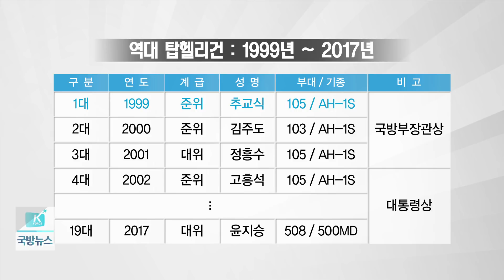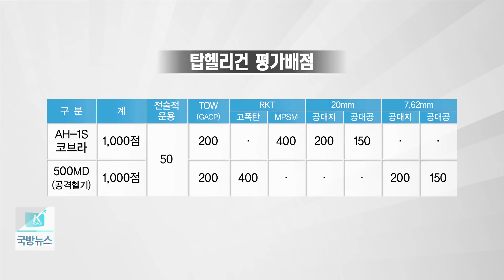[국방뉴스]17.12.27 주간용어돋보기 - 탑헬리건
탑헬리건 (강경일)
육군항공작전사령부는 지난 22일 2017 육군항공 사격대회 시상식에서 올해의 탑 헬리건으로 선정된 윤지승 대위에게 영예의 대통령상을 수여했습니다.

주간용어 돋보기 오늘은 탑 헬리건에 대해 알아보겠습니다.

탑헬리건은 영어로 탑(Top)과 헬리콥터(Helicopter), 거너(Gunner)의 합성어로 육군항공의 공격 헬기조종사 중 최우수 사수를 말 하는데요.

1999년 초대 항공작전사령관이었던 김판규 전 육군참모총장이 공군의 탑건에 비유한 탑헬리건을 명명함으로써 처음 불리게 됐습니다.

육군항공작전사령부는 전투 헬기 조종사의 전투 기량과 명예심을 높이기 위해 매년 한번 육군항공 사격 대회를 열어 최우수 전투 헬기 조종사를 선발해 시상하고 있는데요.
1999년 추교식 준위를 시작으로 지금까지 19명의 탑헬리건들을 배출했습니다.

특히 2000년 대회에서는 처음으로 야간사격을 평가에 포함해 조종사들의 주야간 작전 능력을 높였고, 2002년부터는 대통령 표창으로 그 훈격을 높여 지금에 이르고 있습니다.

탑헬리건은 각 항공대대에서 선발된 정예 조종사들이 한자리에 모여 겨루는 육군항공사격대회를 통해 엄선되는데요. 대회는 AH-1S 코브라헬기와 500MD 공격헬기부대의 최정예 조종사와 사수가 각 1팀을 이뤄 토우 미사일과, 2.75인치 로켓, 20mm·7.62mm 기관총의 주야간 공대지, 공대공 사격을 실시해 우열을 가립니다.
사격은 토우 미사일의 경우 주야 제자리비행으로 표적에 1발씩 사격하며, 2.75인치 로켓은 제자리비행과 전진비행 등 모두 100발을 사격합니다. 기관총 사격은 주간에는 제자리비행과 전진비행, 야간에는 제자리비행으로 공대지·공대공 사격을 실시하는데요
공대공 사격은 길이 4m, 높이 40cm 크기에 표적을, 공대지 사격은 가로 8m, 세로 7.5m 크기의 표적을 정확히 명중해야만 점수로 인정되기 때문에 한 치에 오차 없이 표적을 정확히 맞춰야만 진정한 탑헬리건이 될 수 있습니다.
육군항공작전사령부는 이 외에도 1년 동안 분야별 평가기준을 달성한 조종사와 무장사, 정비사, 관제사를 추천받아 선발하는 사격 외 부문 포상도 함께 수여하고 있습니다.
육군항공 공격헬기조종사 중에서 최고의 명사수를 뽑아 그 명예를 드높이는 탑헬리건.
전장을 지배하는 지상군 공세기동의 핵심전력인 공격헬기의 조종사로서 적의 어떠한 도발도 한 치의 오차 없이 격멸할 수 있는 우리 군의 자랑스런 전삽니다. 주간용어 돋보기 지금까지 탑헬리건에 대해 알아 봤습니다.